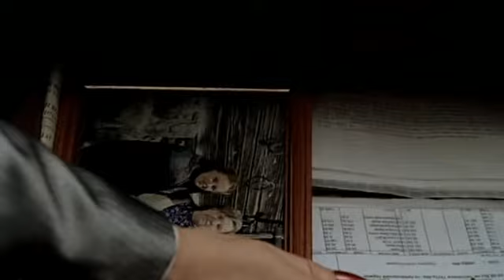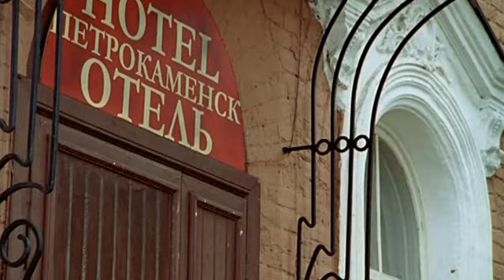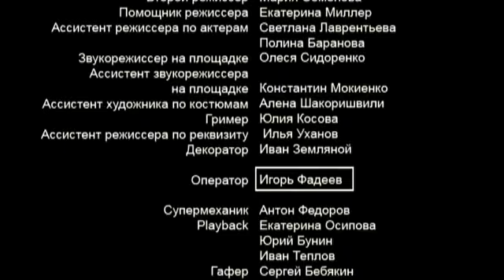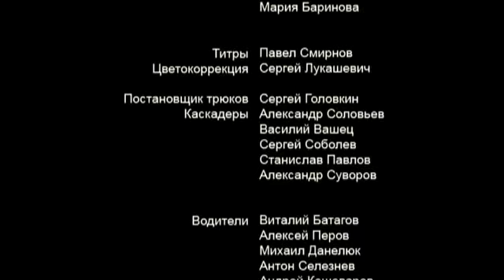Стерва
Лужина Елена – железная бизнес-леди в своем ярком проявлении. В ее жизни все имеет свой порядок, место и назначение. Она все контролирует, всегда получает то, что требует, за все платит, возражений не терпит, знает, что ее называют стервой и, кажется, гордится этим. Получив известие о том, что ее бабушка при смерти, она бросает все дела и направляется навестить старушку в далекую сельскую глушь, прихватив с собой лучшего доктора. Он так же не настроен на любезности, так как в это время рассчитывал быть в отпуске. Их путешествие не будет легким и предсказуемым: внедорожье и полное отсутствие цивилизации станут настоящим испытанием. Елене придется искать в себе человечность, сострадание и жертвенность, превращаясь иногда из босса в просто хрупкую женщину …